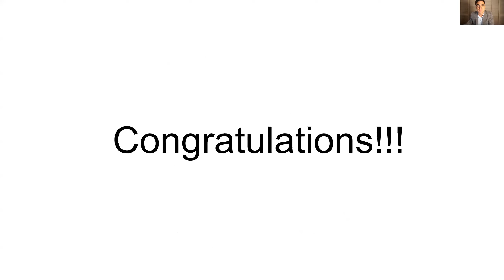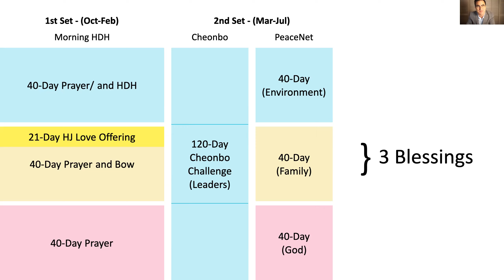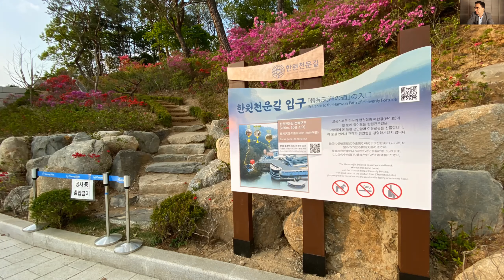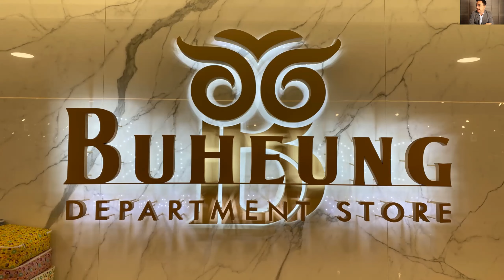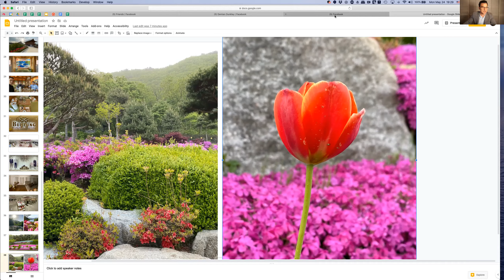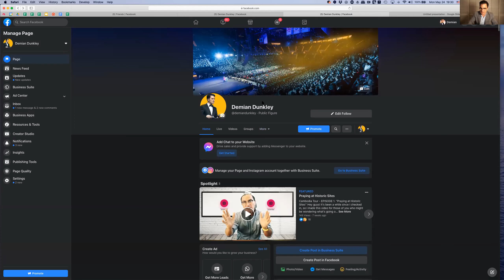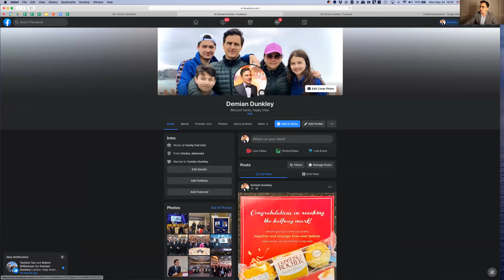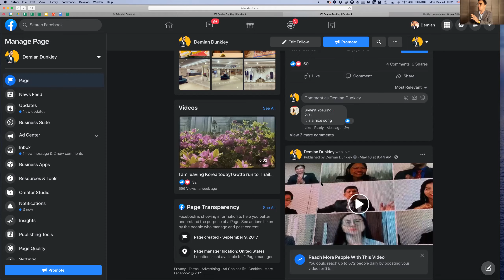5 25 21 - PeaceNet Greeting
Did you know why True Mother built a department store? In this video I will share why... Today we start our third 40-day set of PeaceNet meetings.

If you want to follow some of the other messages I share go